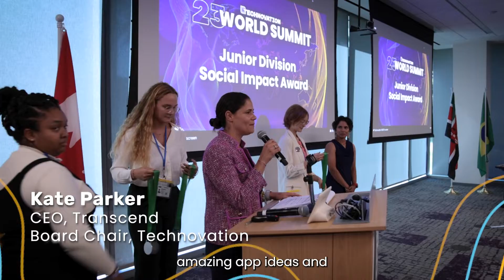Technovation World Summit 2023 Recap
Empowering Future Shapers 🚀

Each season, Technovation participants embark on their journeys as innovators and leaders by addressing real-world problems through tech entrepreneurship. Along the way, they not only develop tech-based solutions but also cultivate an entrepreneurial mindset, making them resilient, resourceful, and solutions-oriented.

Breaking Records ✨

The 2023 season was our largest yet, with a record-breaking number of students participating. Among the 21,000 girls from around the world who took part, 15 exceptional teams made it to the final round of the competition.

On October 5th, 2023, the Technovation community came together to celebrate this phenomenal season at the World Summit, thanks to the amazing support by Synopsys. It was an event filled with inspiration, where Technovation alumnae shared their tech journeys, finalist teams pitched their projects to industry experts, and 2023 season prizes were awarded.

These girls are not just leaders, innovators, and changemakers; they are the future shapers! They're proving that they can do ANYTHING, boldly taking on the world's toughest challenges with innovative tech solutions. We firmly believe in putting the power in girls' hands because they are the turbo boost for progress, and they are truly unstoppable! ⏩

Technovation is the global tech education nonprofit that inspires girls to be leaders and problem solvers in their lives and their community ➡️